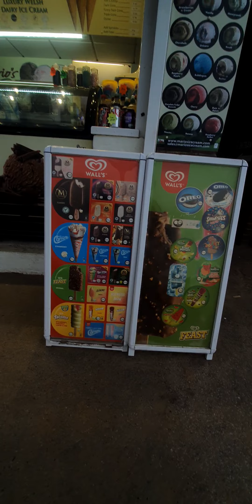Lets go on a walk 👣😎✌👀👆❤🅱🚳🚹🚹1⃣4⃣4⃣3⃣